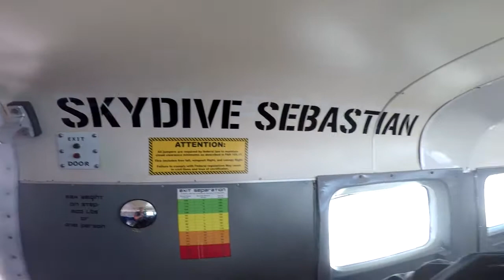Skydive Sebastian - Stephanie's Skydive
Skydive Sebastian Where you Skydive over the Florida Coastline. - Stephanie's Skydive